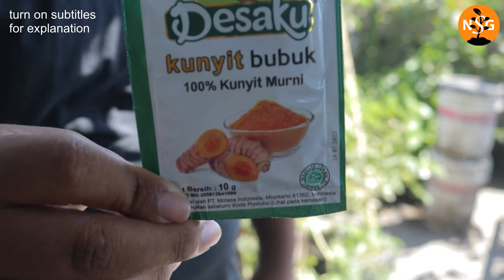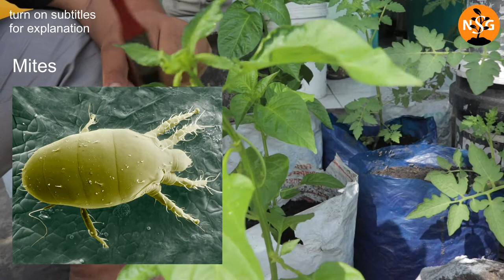One cheap ingredient to cure curling leaves disease in chili pepper , safe for plant & soil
Curly leaves disease is a common disease found in chili pepper or capsicum
today we will share a cheap, easy, and effective way get rid of this
but also safe for the plant and the soil
we only need 1 ingredient and 100% natural
here it is, turmeric powder
this is very cheap and can be found anywhere
Dissolve half the sachet (5 gram) into 150 ml of water, it doesn't have to be exact, then stir
now we apply it to the plants affected by the pest thoroughly
especially the underside of the leaves because this is where the pests usually hide
This pest usually attacks young leaves and cause it to curl
Pests that cause this disease include thrips, aphids, and mites
turmeric is very effective but safe for plants
unlike liquid soap solution or chemical insecticides
which in the wrong dose, the plants will be damaged or die
and also contaminate the soil
in addition to the leaves we also apply to the stems
We also treat the plants next to it, even if they don't show signs of disease
one of active insecticidal ingredients in turmeric is curcumin
that has been researched extensively and proven effective against almost all types of pests
so you can use this method for various pests on other plants
both fruits and vegetables
Now cut the shoots whose leaves have rolled up
the pests are dead but the leaves are already damaged
Don't worry, new shoots will grow with healthy leaves replacing them
and usually for the next 2 months the pests won't come back
1 month later the chili plant that was cut earlier turned out like this
and this is the other one
This plant is now thick, healthy and not affected by pests anymore
and flowers have started to appear